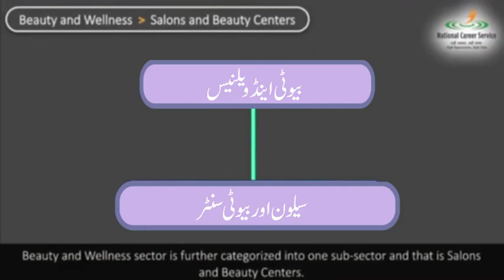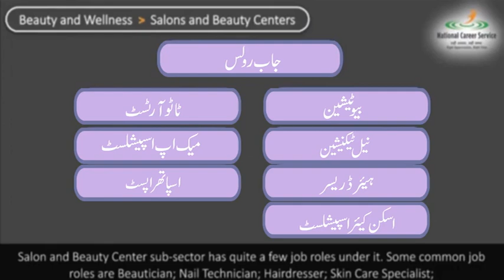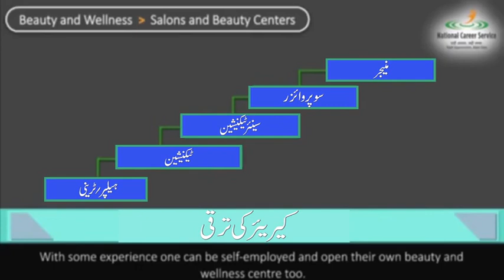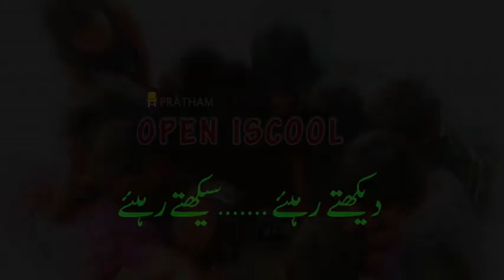Salons and Beauty Centers (Urdu) I سیلون اور بیوٹی سنٹر